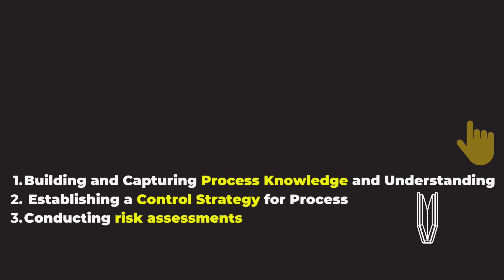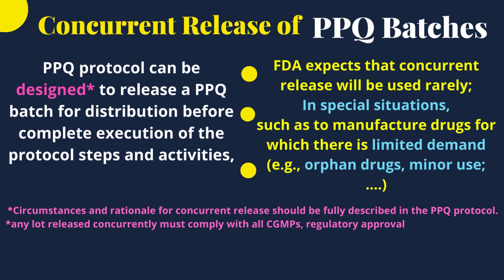♻ Lifecycle Process validation 💡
𝑯𝒐𝒘 𝑻𝒐 𝑽𝒂𝒍𝒊𝒅𝒂𝒕𝒆 𝒎𝒆𝒅𝒊𝒄𝒊𝒏𝒂𝒍 𝑷𝒓𝒐𝒅𝒖𝒄𝒕?
Make the manufacturing process operate within established parameters, Via documented evidence

FDA encourages the use of modern pharmaceutical development concepts, quality risk management, and quality systems at all stages of the manufacturing process lifecycle.
involves a series of activities taking place over the lifecycle of the product and process.

🟡Three Lifecycle Process Validation activities stages;;
𝑆𝑡𝑎𝑔𝑒 1 – 𝑃𝑟𝑜𝑐𝑒𝑠𝑠 𝐷𝑒𝑠𝑖𝑔𝑛:
The commercial manufacturing process is defined during this stage based on knowledge gained through development and scale-up activities.
𝑆𝑡𝑎𝑔𝑒 2 – 𝑃𝑟𝑜𝑐𝑒𝑠𝑠 𝑄𝑢𝑎𝑙𝑖𝑓𝑖𝑐𝑎𝑡𝑖𝑜𝑛:
During this stage, the process design is evaluated to determine if the process is capable of reproducible commercial manufacturing.
𝑆𝑡𝑎𝑔𝑒 3 – 𝐶𝑜𝑛𝑡𝑖𝑛𝑢𝑒𝑑 𝑃𝑟𝑜𝑐𝑒𝑠𝑠 𝑉𝑒𝑟𝑖𝑓𝑖𝑐𝑎𝑡𝑖𝑜𝑛:
Ongoing assurance is gained during routine production that the process remains in a state of control This is the research and development phase and involves defining a process for manufacturing the product.

✅𝑹𝒆𝒍𝒆𝒂𝒔𝒆 𝒐𝒇 𝑷𝑷𝑸 𝑩𝒂𝒕𝒄𝒉𝒆𝒔;
 PPQ study needs to be fully completed successfully and a high degree of assurance in the process achieved before commercial distribution of a product; In most cases.
Conclusions about a commercial manufacturing process can only be made after the PPQ protocol is fully executed and the data are fully evaluated.
𝑪𝒐𝒏𝒄𝒖𝒓𝒓𝒆𝒏𝒕 𝑹𝒆𝒍𝒆𝒂𝒔𝒆 𝒐𝒇 𝑷𝑷𝑸 𝑩𝒂𝒕𝒄𝒉𝒆𝒔;
PPQ protocol can be designed✨ to release a PPQ batch for distribution before the complete execution of the protocol steps and activities,
FDA expects that concurrent release will be used rarely; In special situations, such as to manufacture drugs for which there is limited demand (e.g., orphan drugs, minor use;….)
✨Circumstances and rationale for concurrent release should be fully described in the PPQ protocol.

✨Any lot released concurrently must comply with all CGMPs, regulatory approval requirements, and PPQ protocol lot release criteria.
✨Share with a friend who needs it in the future !

🙋‍♂️ Hi, I am Mohammad Naiem Salem 🕵️
🚩 I have a 𝗠𝗶𝘀𝘀𝗶𝗼𝗻 🎯 To help you to be get updated on Quality Systems | Regulatory Affairs of FDA & European Medicine Agency EMA | Good Manufacturing Practice topics applicable to Pharmaceutical , Biotechnology and Medical Device Manufacturing.
Follow me, 🔔 Ring it on my Profile and 𝐇𝐞𝐥𝐩 𝐦𝐞 𝐭𝐨 𝐫𝐞𝐚𝐜𝐡 🔟 🅚 𝐅𝐨𝐥𝐥𝐨𝐰𝐞𝐫𝐬 🔝
Follow